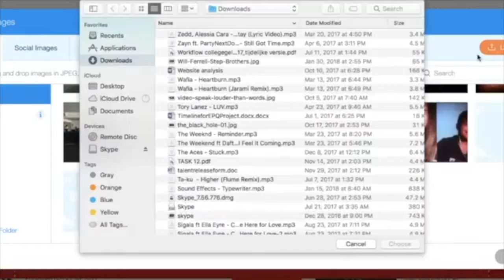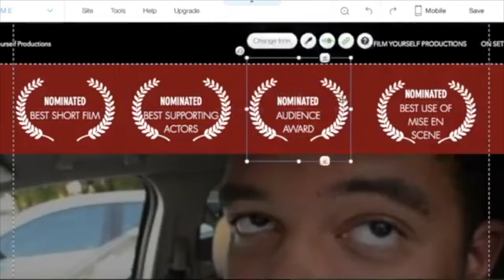Website - Production Journey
ukele and chill